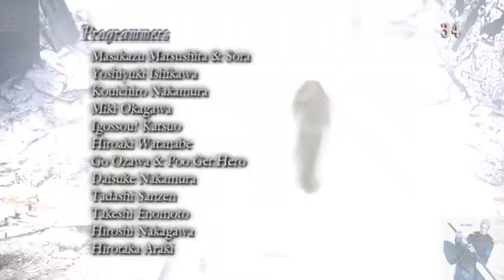惡魔獵人3代SE HD版 - 但丁篇 International模式 GamePlay 任務20 Final